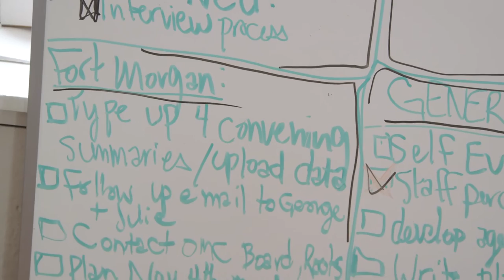Community Partnerships: Philosophy and Approach